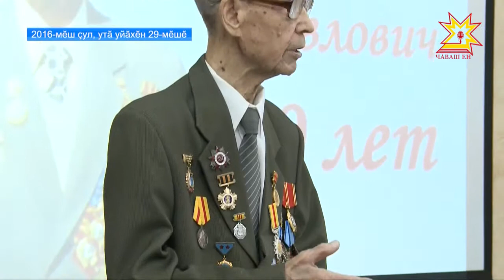Ырă ячĕ - ĕмĕр асра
Иртнĕ çул нарăс уйăхĕн 20-мĕшĕнче республика аталнăвне пысăк тÿпе хывнă çын - Илья Прокопьев пурнăçран уйрăлса кайнă. Вăл Чăваш Ене 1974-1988-мĕш çулсенче ертсе пынă. Шăп çак вăхăтра Шупашкарти трактор завочĕ, ГЭС хута кайнă. Вăл КПСС Чăваш обкомĕн пĕрремĕш секретарĕ, Чăваш АССР Аслă Канашĕн тата унăн президиумĕн председателĕ пулнă, темиçе хутчен Чăваш АССР, РСФСР Аслă Канашĕн, СССР халăх депутатне суйланнă. Илья Прокопьева сума суса республикăра асăну кунĕ иртрĕ.